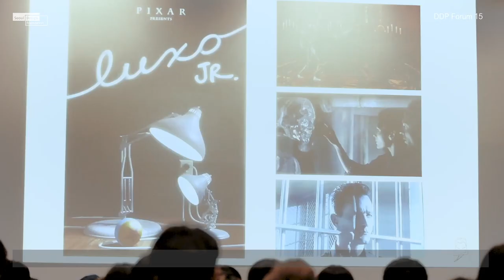DDP Forum Vol. 15. 픽사가 비즈니스, 디자인/예술, 영화 산업에 미친 영향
2017년 5월 18일, DDP 포럼 열다섯 번째 이야기
‘픽사 애니메이션 30주년 특별전’을 기념하며, 픽사가 탄생 이후 다양한 업계에 미친 영향을 살펴봅니다. “예술은 기술을 발전시키고, 기술은 예술에 영감을 준다”의 의미를 실제 사례를 통해 확인해보세요.